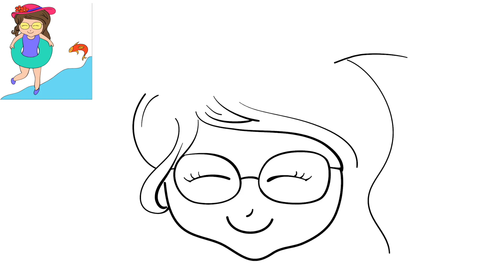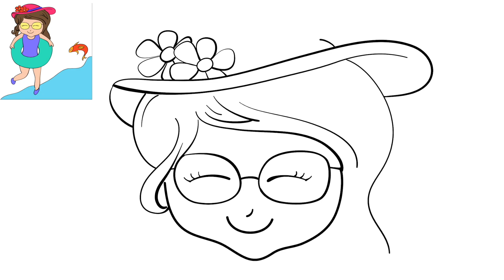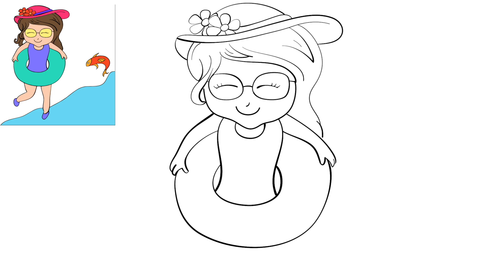Draw Cartoons | Coloring pages for kids | Drawing | Draw cute girl | Coloring Book | Drawing ideas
Here, we are presenting an interesting video on How to draw and color colorful cartoon girl in swim suit. It is one of the best loving videos for kids.

Dear Friends! Welcome to Gunnus Cute Arts for Kids.

We are requesting you all to show this video to your kids and encourage them to participate in drawing and Coloring. Children will become more proactive by doing drawing and Coloring activities regularly.

Hi Kids! Once the drawing is finished, don’t forget to paint it. Try to paint with different colors to make your picture so attractive.